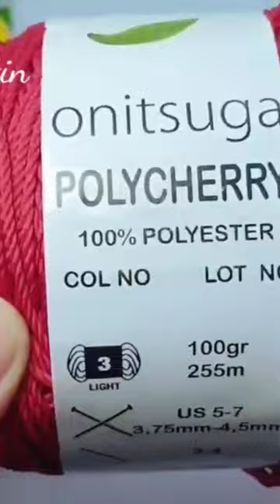Crochet Christmas Bells || Christmas Ornaments